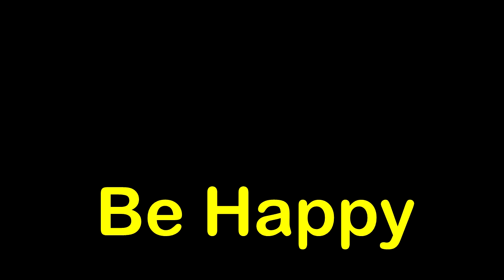Battlefield 1:Re-Upload/Re-Edit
I fixed the audio lag, changed the end-card, and added some miner editing changes.